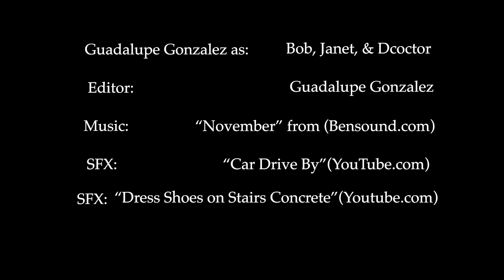MCJ 15 TTh: Animatics Project | By: Guadalupe Gonzalez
▪️A project produced in the Spring semester 2020 MCJ 15 TTh Intro To Field Video Class for the Animatics Project assignment. Professor Candace Egan.
▪️Produced by: Guadalupe Gonzalez April 13, 2020
Music & SFX🎶
"A Car Passing By" (YouTube.com)
"Dress Shoes on Stairs Concrete" (YouTube.com)